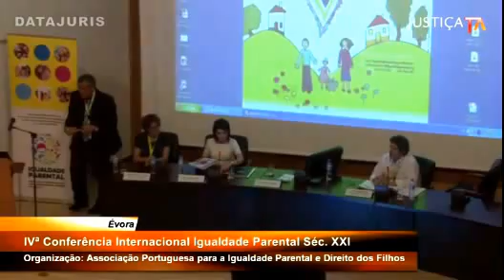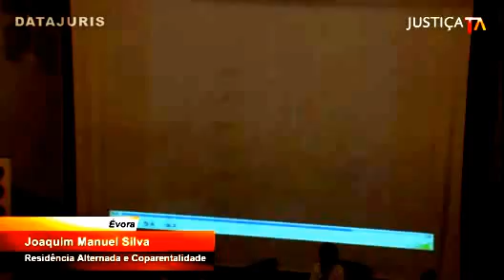Painel 2: Residência Alternada e Coparentalidade | Joaquim Manuel Silva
IVª Conferência Internacional Igualdade Parental Séc. XXI | 25 Maio | Évora

Painel 2: Residência Alternada e Coparentalidade

"Coparentalidade positiva, um caminho a efetuar no processo de Regulação das Responsabilidades Parentais: um caminho jurisprudencial"

Joaquim Manuel Silva / Juiz de Direito